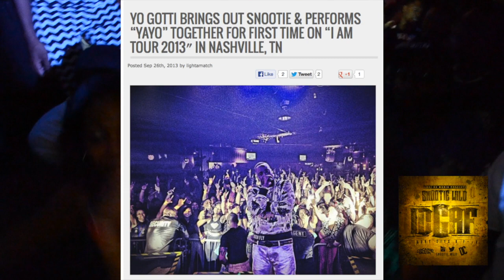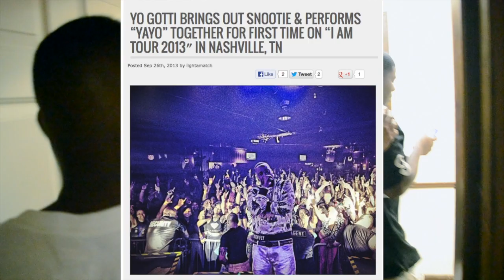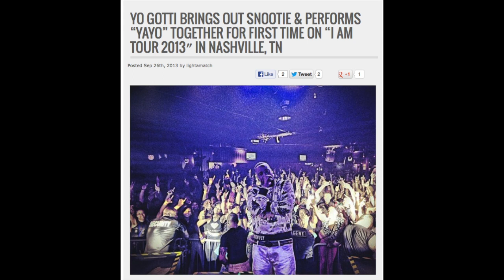Snootie Wild CMG Signing Party (Yayo | IDGAF)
Snootie Wild and GraffitiMob Studios allow me in the building for exclusive backstage access to film all the happenings during this live event. The Fans came out in great support of the North Memphis rising star. Snootie's Signing CMG Party features appearances from Dj Larry Live, Dj 2Smoove, and many others in the hip hop community as wells as a house full of fans.

Filmed By: Bi Oakley
Courtesy of: OEM TV